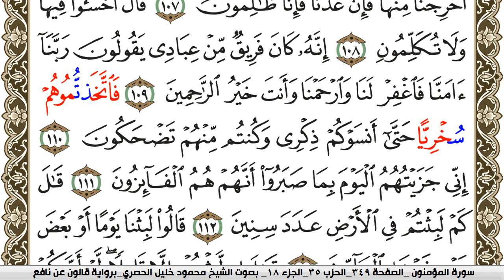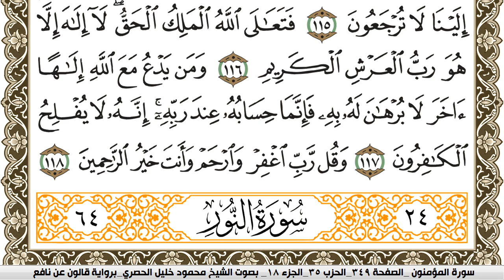سورة المؤمنون مكتوبة محمود خليل الحصري Surah Al Moamenon برواية قالون عن نافع